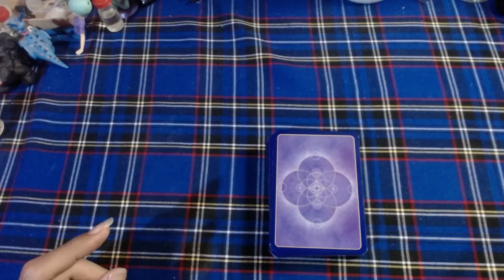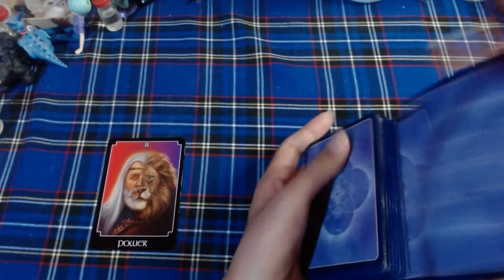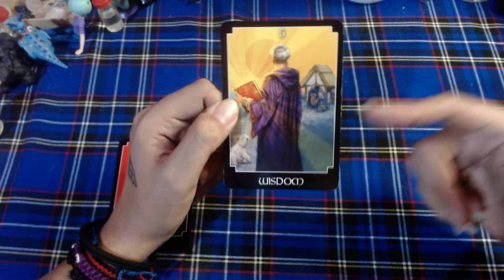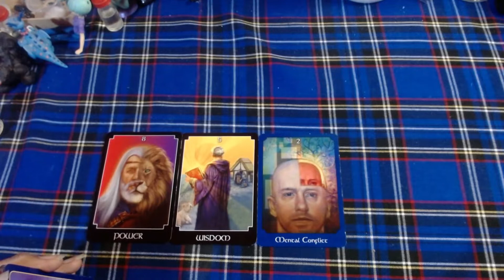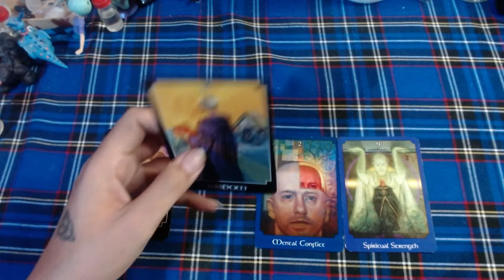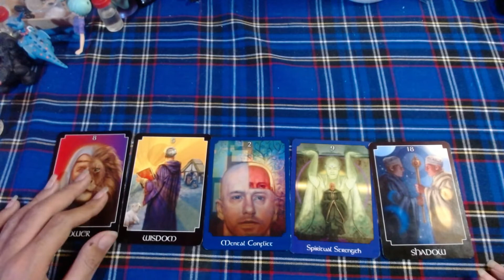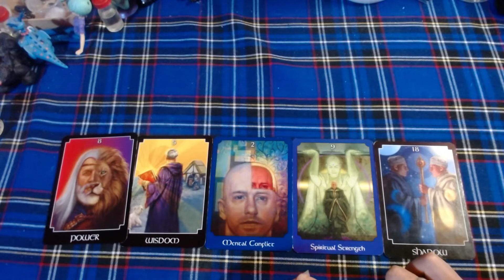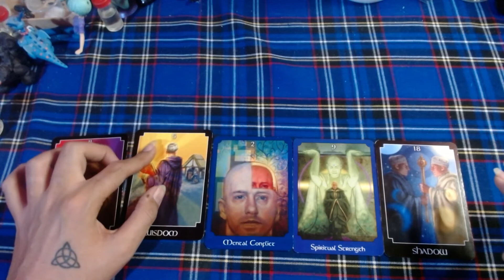♏ESCORPIO AMOR ❤️❤️❤️"Hay que sanar tu pasado"❤️❤️❤️ - 1 al 15 de Agosto del 2021